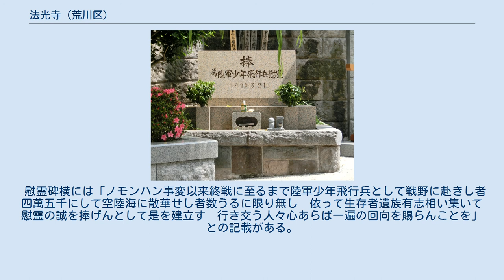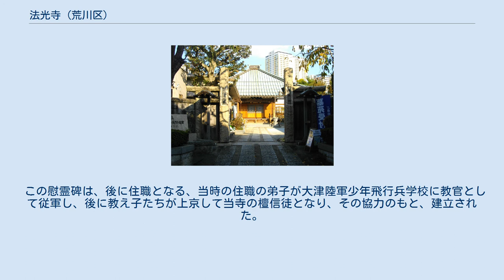法光寺 (荒川区)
法光寺（ほうこうじ）は、東京都荒川区西日暮里三丁目（日暮里富士見坂下）にある法華宗陣門流の寺院。
山号は日照山。
 慶安3年（1650年）、現在の港区赤坂に開基。
開基檀越は、江戸時代初期の安房東条藩主西郷正員。
同寺には西郷家代々の墓も現存するが、当主が明治維新後渡米したきり音信不通である。
 その後、寺地が御用地となったために新宿区四谷坂町へ移転。
さらに明治時代に現在地である日暮里富士見坂下へ移転。
この移転は当時の住職が私財を投じたものだった。
JR日暮里駅と西日暮里駅の中間に位置する、富士見坂の下にあるため「富士見坂法光寺」もしくは「富士見坂下法光寺」などと通称される。
近くには「花見寺」「月見寺」「雪見寺」と呼ばれる寺院があり、法光寺のことを「富士見寺」と呼ぶ人も、少数だが存在する。
 2013年には、当寺の赤煉瓦外壁を利用し、富士見坂路上写真展が行われた。
 少年飛行兵慰霊碑 門前に第二次世界大戦の少年飛行兵慰霊碑（1970年3月21日建立）がある。
 慰霊碑横には「ノモンハン事変以来終戦に至るまで陸軍少年飛行兵として戦野に赴きし者四萬五千にして空陸海に散華せし者数うるに限り無し　依って生存者遺族有志相い集いて慰霊の誠を捧げんとして是を建立す　行き交う人々心あらば一遍の回向を賜らんことを」との記載がある。
 この慰霊碑は、後に住職となる、当時の住職の弟子が大津陸軍少年飛行兵学校に教官として従軍し、後に教え子たちが上京して当寺の檀信徒となり、その協力のもと、建立された。